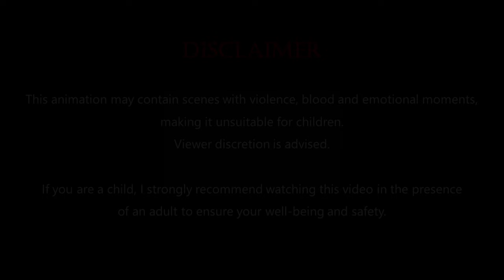[S1EP37]: So... About Hiss [Ep7] - Minecraft Animation